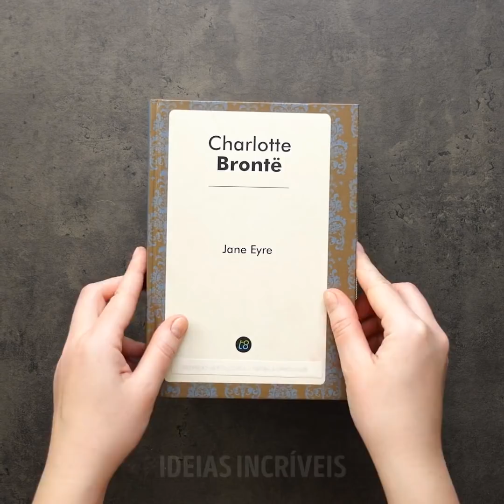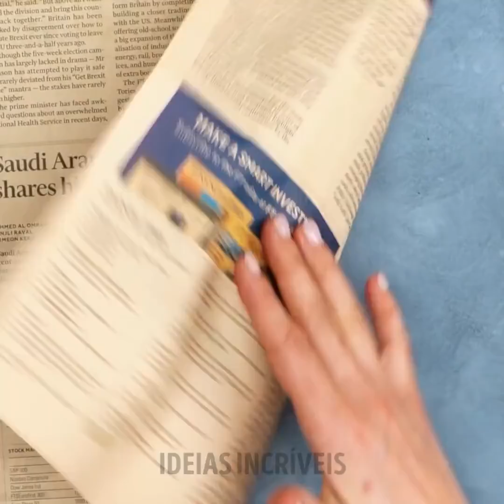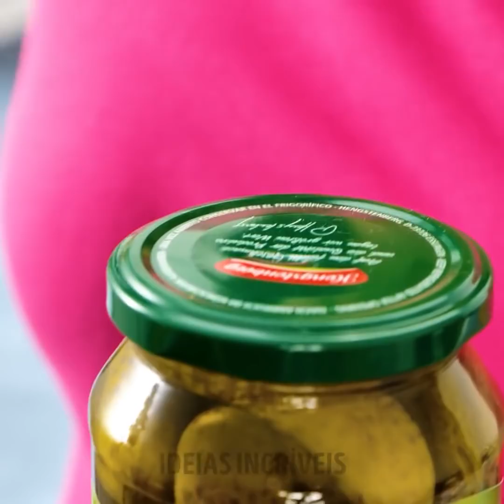Dicas Simples, Mas Geniais, para Resolver Qualquer Problema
Problemas na cozinha não são raridades. Todos nós enfrentamos problemas com limões secos e derramamentos. E você não gostaria de saber como resolver esses e muitos outros contratempos de cozinha? Sorte a sua, é disso que trata este vídeo. Temos várias dicas e truques de cozinha pelos quais você será grato; eles resolvem tantos pequenos e grandes problemas durante o prepare de refeições. Se você já encontrou um limão que simplesmente não solta suco, tente espremê-lo com um espremedor de alho.

Às vezes, a cobertura pode esfriar rápido demais, dificultando cobrir o bolo. Mas um secador de cabelo prático pode tornar tudo mais fácil. Você sabe qual é uma ótima maneira de servir sobremesa? Em uma tigela de caramelo, é claro. Mostraremos como fazer uma neste vídeo. O gelo não é a coisa mais emocionante, mas a flor bonita que você verá hoje pode lhe dar motivo para sorrir.

MINUTAGENS:

0:45 - Espremendo todo o suco de um limão

3:17 - Alisando a cobertura de um bolo

7:31 - Tigela de caramelo

10:13 - Gelo em forma de flor

12:46 - Porta-copos DIY para viagem

14:44 - Como armazenar vegetais